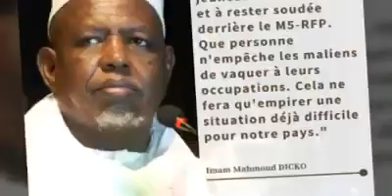ADAMA FANE MAHMOUD DICKO